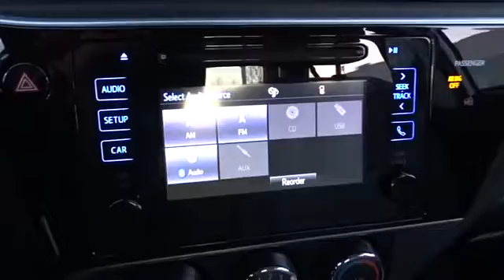2017 Toyota Corolla Countryside, Oak Lawn, Calumet city, Orland Park, Matteson, IL 17587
2017 Toyota Corolla

6941 South Western Ave.